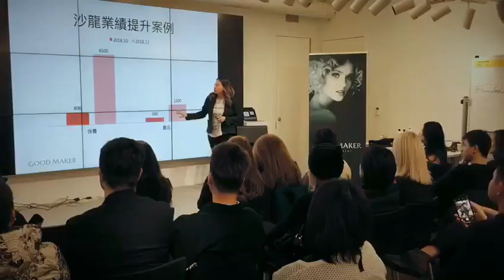GoodMaker USA Workshop in NY